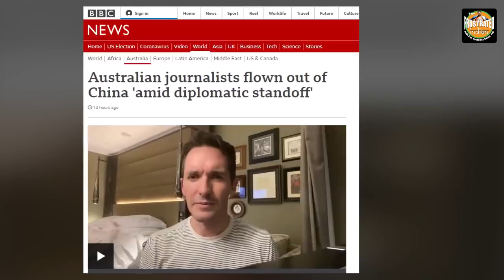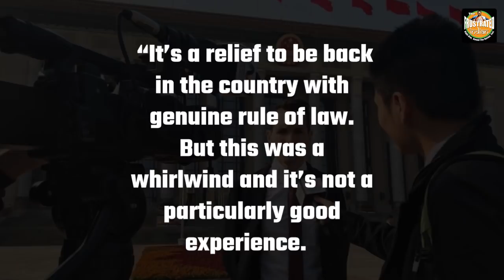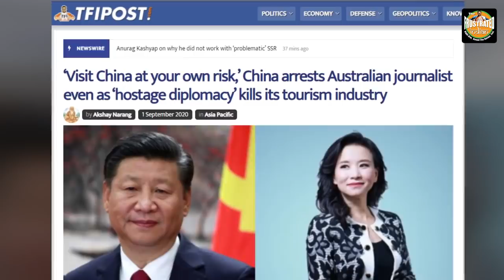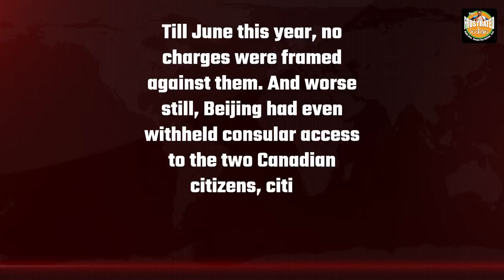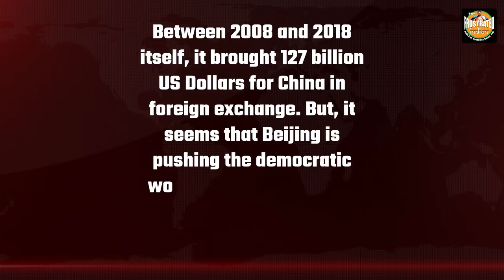The heroic escape of Australian Journalists from China